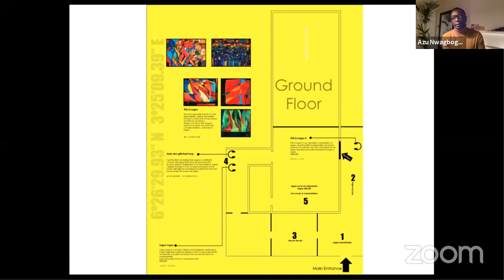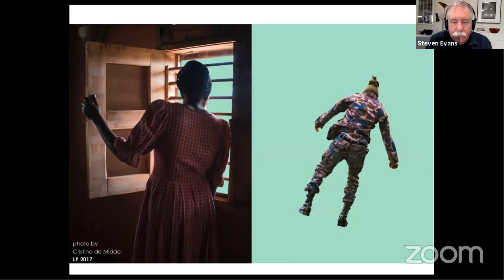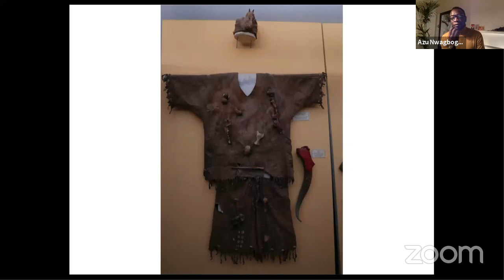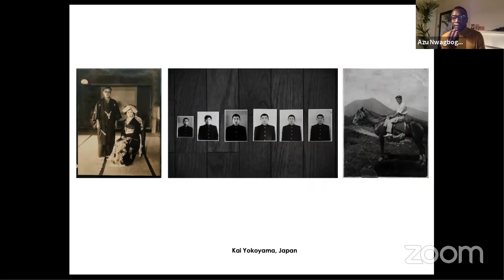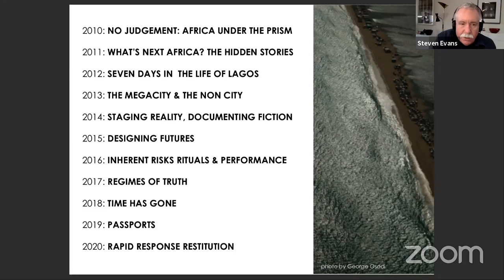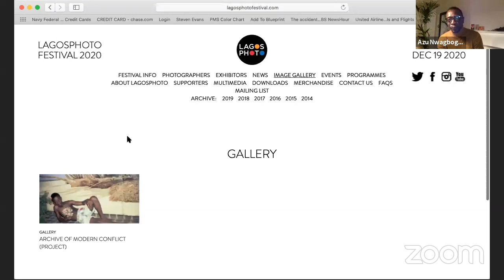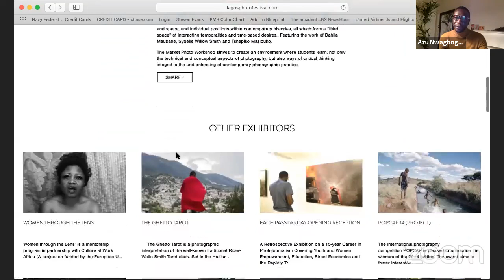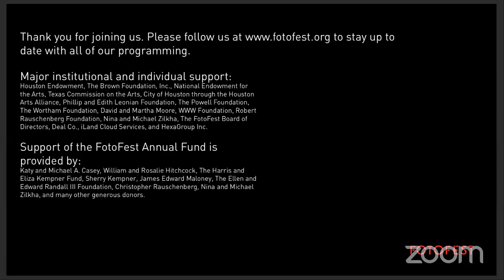FotoFest Creative Conversations/digital: Azu Nwagbogu and Steven Evans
A conversation with Azu Nwagbogu, Founder and Director of the African Artists’ Foundation and the LagosPhoto Festival, Nigeria.

African curator and organizer Azu Nwagbogu , Founder and Director of the African Artists’ Foundation and LagosPhoto Festival, and Curator at Large of the Zeitz MOCAA (Cape Town), joins FotoFest Director Steven Evans, for a conversation focused on Contemporary African photography, the role of lens-based institutions, and Biennial foundations.

The African Artists’ Foundation (AAF) is a non-profit organisation based in Lagos, Nigeria that is dedicated to the promotion and development of contemporary African arts and artists. Nwagbogu, a collector and curator, is also the founder of numerous other projects supporting and celebrating African arts and photography, including the National Art Competition, LagosPhoto Festival and Art Base Africa, which is a new virtual space to discover and learn about contemporary African Art and diaspora.

Azu Nwagbogu is a contributing writer to the FotoFest Biennial 2020 book, African Cosmologies: Photography, Time and the Other (Schilt Publishing, Amsterdam)

"African Artists Foundation (AAF) was set up to provide a platform for artists working in and from Africa and diaspora to get necessary support to develop and nurture their practice while using art as a tool for social change. AAF has a clear interventionist approach with all of our activities. We believe that art has the capacity to inspire and create societal change. We believe that culture is the catalyst for growth and advancement of any society and we are set up to allow African talent to flourish and contribute to our evolving culture. At AAF our approach is always founded on research, knowledge, learning — if you like, we adopt the principle of: first do no harm. " - Azu Nwagbogu